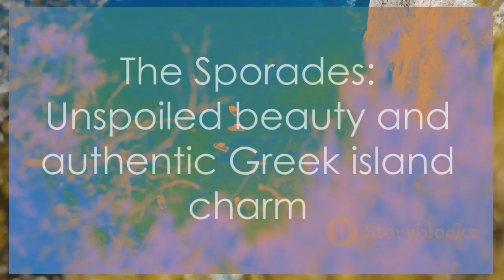Greek Islands Odyssey: Island Hopping Adventure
Embark on an epic island hopping adventure through the mesmerizing Greek Islands in our latest travel video! Join us as we set sail across the azure waters of the Aegean Sea, exploring the enchanting charms of each island along the way. From the iconic white-washed villages of Santorini to the vibrant nightlife of Mykonos, and the historical wonders of Crete, each island offers its own unique allure and cultural delights. Dive into crystal-clear waters, lounge on pristine beaches, and indulge in mouthwatering Greek cuisine as we traverse this island paradise. Pack your bags and join us on a journey to uncover the treasures of the Greek Islands, where every island is a new adventure waiting to be discovered!

00:00 The Enchanting Greek Islands
00:48 Aegean's Precious Gems
02:33 Nature's Masterpiece
03:57 A Journey through Time
05:42 The Hidden Treasures
07:24 Farewell to the Greek Islands
08:48 Outro